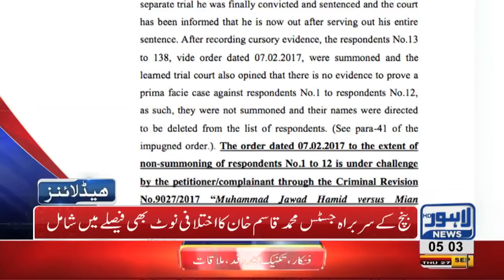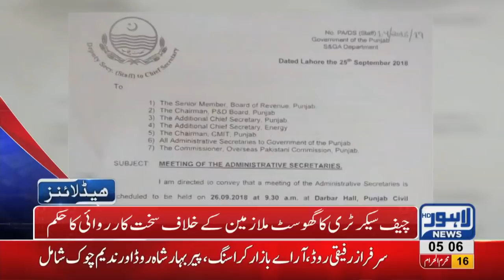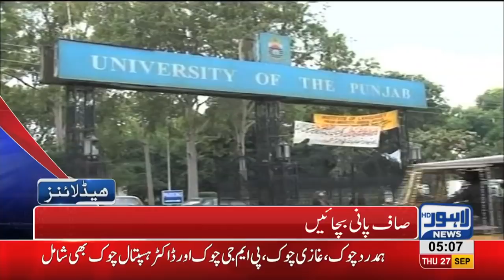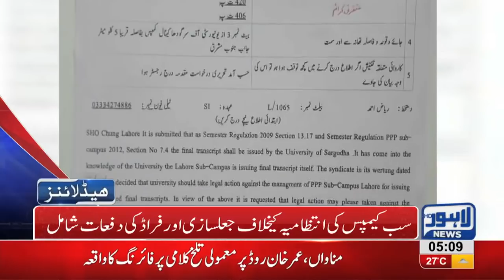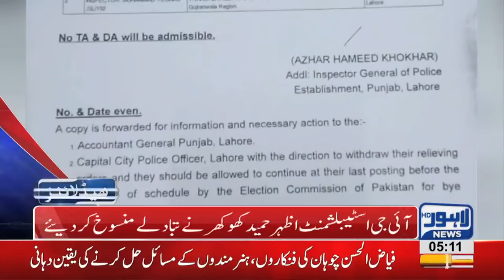05 AM Headlines Lahore News HD - 27 September 2018